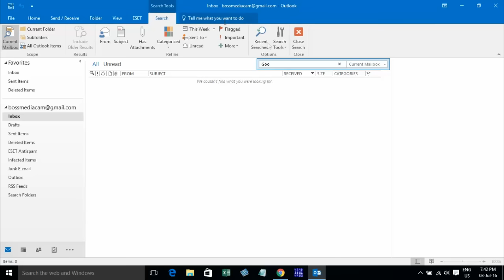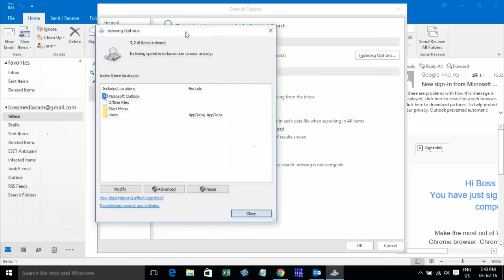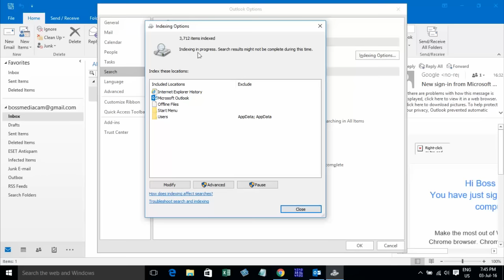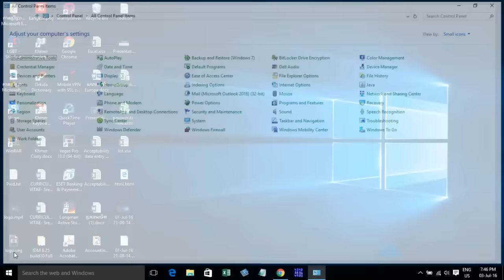[Solve] How to repair Outlook search not working in Microsoft Outlook 2016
This Video will repair Outlook searching not working in Microsoft Outlook 2016 or Outlook 2007, outlook 2013, Outlook 2010.

- About :
This is HOW TO Channel . I am EAngkor, I will be sharing about Information Technology like Android , iOS, Windows , Tutorials , How to fix problems. Some videos not good , But I will try update it, and some videos can help you more . This is How to channel for you.